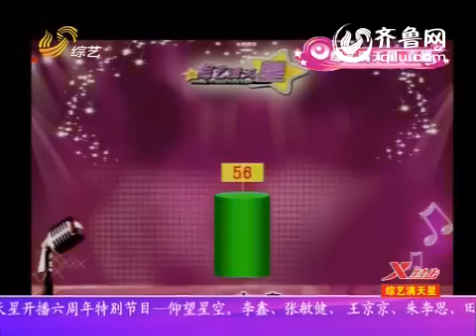111004综艺满天星-仰望星空 小鬼 刘忻 快乐女生 Liu Xin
111004综艺满天星-仰望星空 小鬼 刘忻 快乐女生 Liu Xin